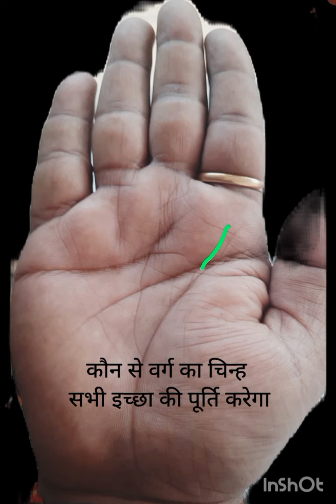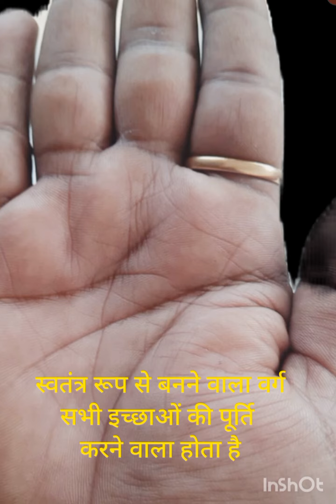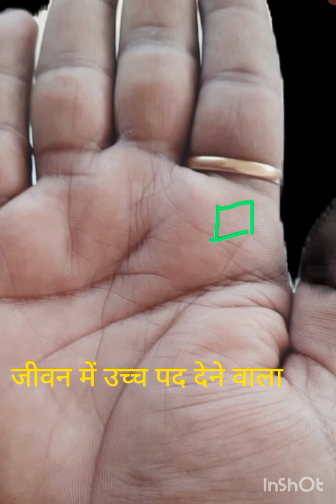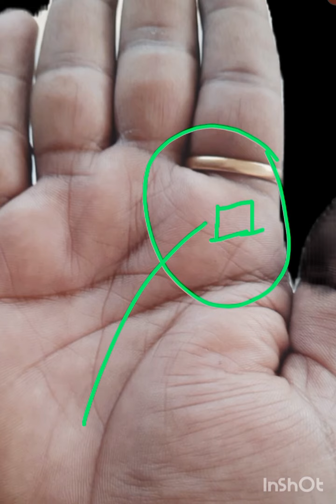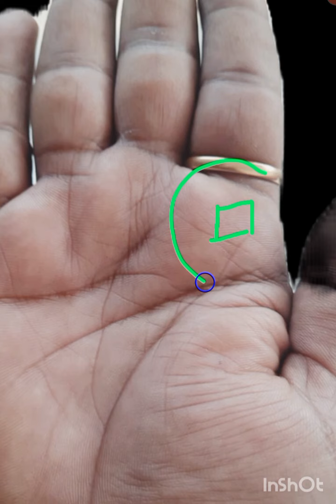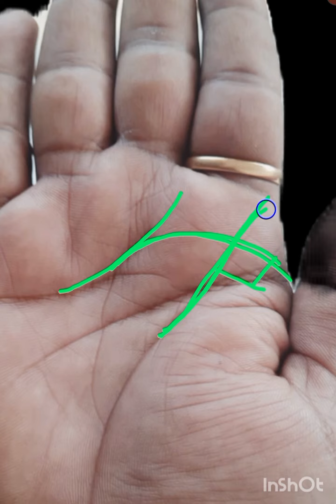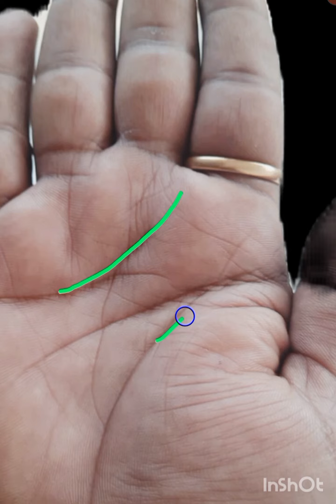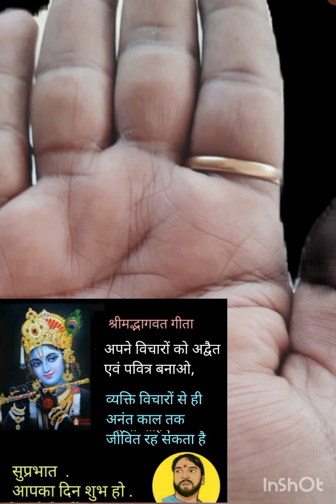गुरु पर्वत पर बना कौनसा चतुर्भुज देगा कितना धन, संपत्ति, वाहन, सुख । square sign on Jupiter mount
गुरु पर्वत बृहस्पति पर्वत जुपिटर अमाउंट गुरु पर्वत पर वर्ग का चिन्ह गुरु पर्वत पर स्क्वायर का चिन्ह कब लाभ देता है